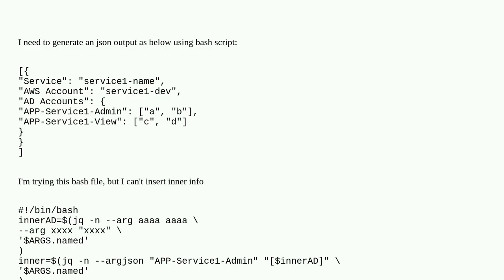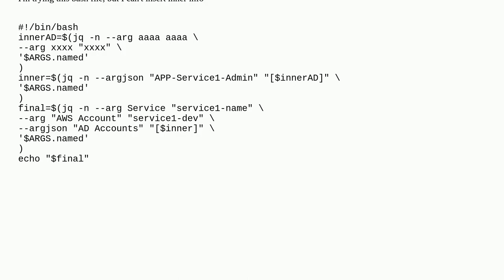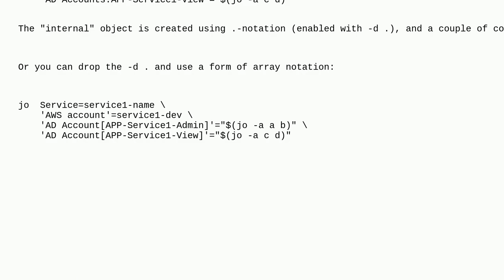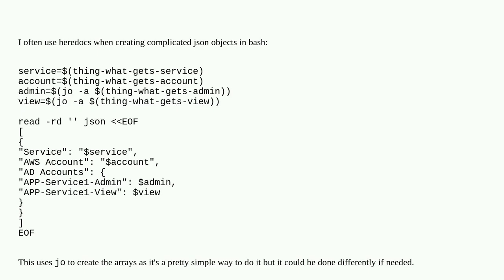Generate json from bash script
A special thanks goes out to the community

  shell-script bash json